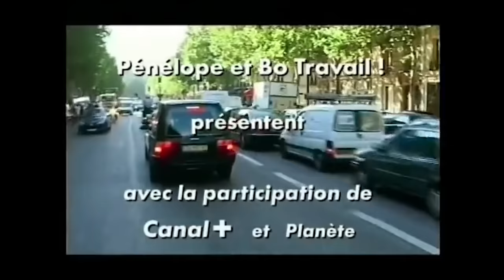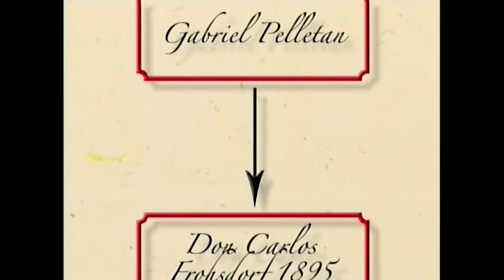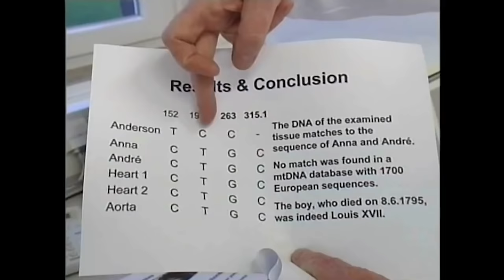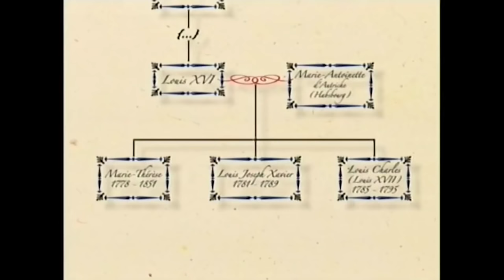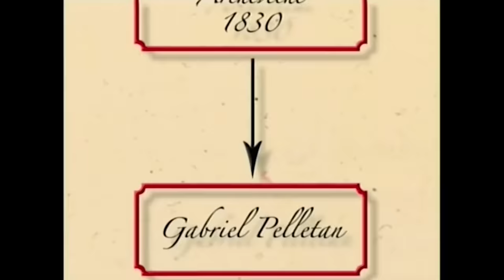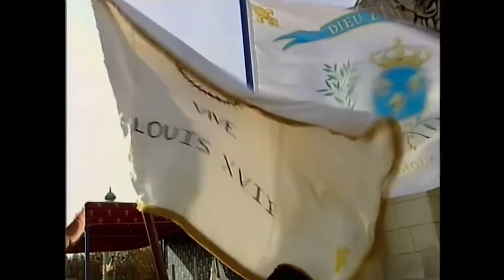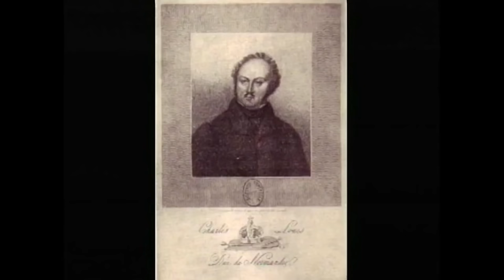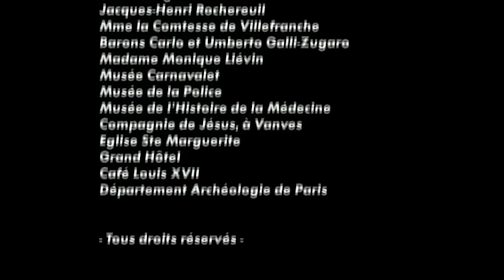Louis XVII, querelles pour un trône - Enquête - Documentaire Histoire - MG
Le mystère de la mort de Louis XVII, fils de Louis XVI et de Marie Antoinette.
8 juin 2004. La foule se presse devant la basilique Saint-Denis où le coeur authentifié de Louis XVII, le deuxième fils de Louis XVI et Marie-Antoinette, mort officiellement à la prison du Temple à l'âge de 10 ans, va être solennellement déposé dans la crypte des rois de France. Toute la jet-set monarchiste de France et d'Europe est réunie. Les organisateurs de la cérémonie sont formels : grâce à une analyse ADN, le mystère Louis XVII, un des plus grands de l'histoire de France avec celui du Masque de fer, est résolu. Mais certains protestent déjà : le coeur expertisé ne serait pas celui de l'enfant mort au Temple mais celui de son frère aîné, Louis-Joseph Xavier, mort au même âge, juste avant la révolution. Le mystère n'est donc peut-être pas résolu et la polémique continue.
Le film de Jean-Charles Deniau et Madeleine Sultan
Morgane Productions